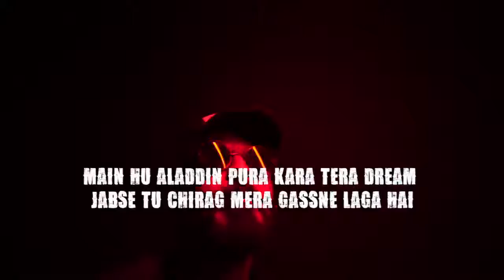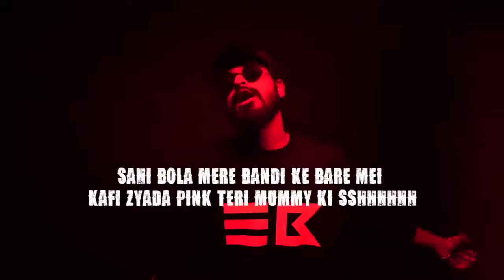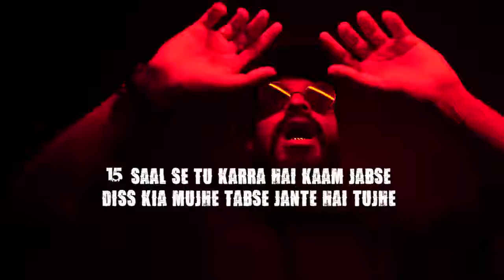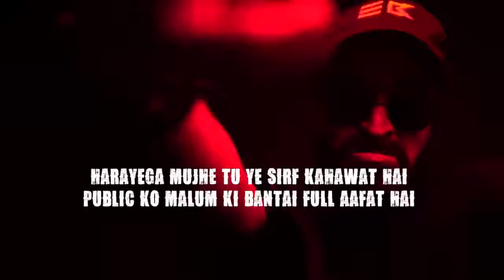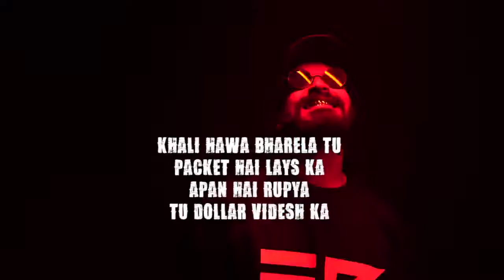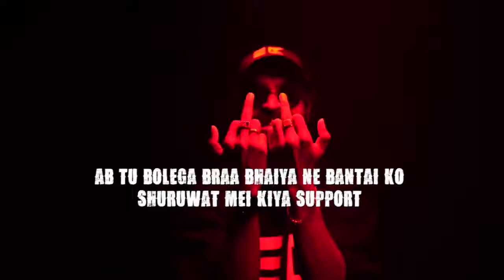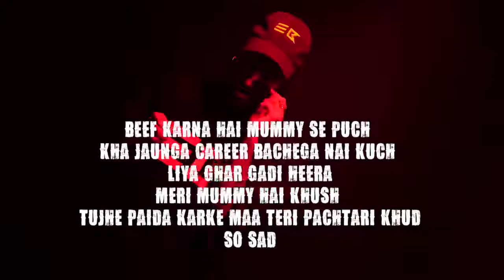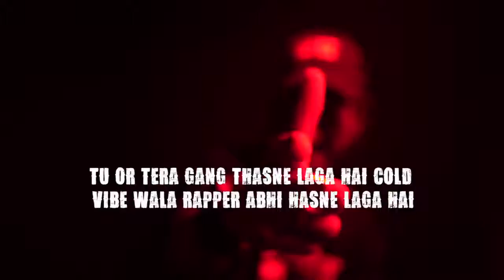Emiway-KR L$DA Sign (Explicit)||New hindi rap||Emiway bantai song 2022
Reference channel